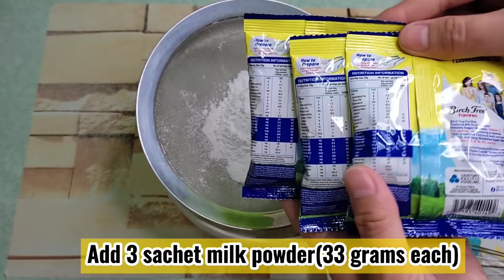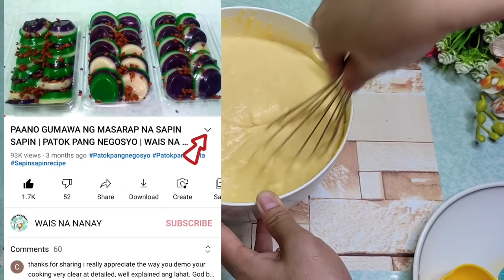1 KILO PUTO CHEESE RECIPE WITH PANDAN FLAVOR PATOK NA PAGKAKITAAN | WAIS NA NANAY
1 KILO PUTO CHEESE RECIPE WITH PANDAN FLAVOR PATOK NA PAGKAKITAAN

PUTO ORIGINAL FLAVOR
👇INGREDIENTS:

👉3 pcs Large eggs
👉1/2 cup melted butter or margarine
👉2 tbsp vanilla flavor
👉3 & 1/4 cup water
👉2 cups white sugar or wash
👉3 Sachet milk powder(33g each)
👉Slice Cheese for toppings

PUTO PANDAN FLAVOR
👇INGREDIENTS:

NOTE:
❣️Double up the ingredients if you want to make
     more.
❣️This recipe is a guide only.
❣️The sweetness will depends on your taste
     preferrence.

          GOOD FOOD FOR GOOD MOOD☺️
                       HAPPY COOKING😊

💖FOR MORE EASY & YUMMY RECIPE💖

🍓GANITO GAWIN MO SA PANCIT CANTON AT

🍓HOW TO MAKE UBE HALAYA, MASARAP AT

🍓GANITO GAWIN MO SA CHICKEN WINGS,